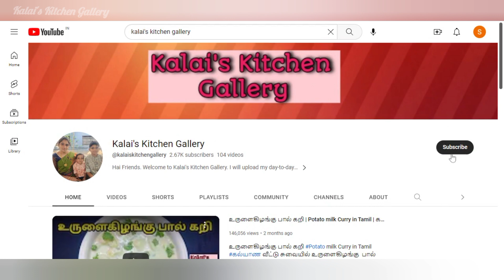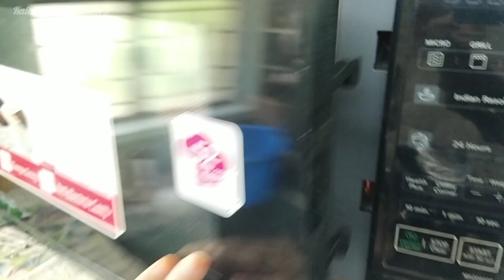Vlog #13💁துளி கூட எண்ணையில்லாத அறுசுவை நாள் |🤩 என் வாழ்வின் மசாலா | Daily usage masala preparation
Vlog #13💁துளி கூட எண்ணையில்லாத ஒரு நாள் | என் வாழ்வின் மசாலாக்கள் | Daily usage masala preparation |

🌺மிளகாய்த்தூள் preparation:🌺

1.காய்ந்த மிளகாய்
2. கறிவேப்பிலை

🌺மல்லி தூள்🌺

- காய்ந்த மல்லி - 1kg
- பச்சரிசி - 200g
- புழுங்கலரிசி - 200g
-துவரம் பருப்பு- 200g
-கடலைபருப்பு - 200g
- உளுத்தம்பருப்பு - 200g
-கடுகு - 100g
- சீரகம் - 50g
- மிளகு - 50g
-பெருங்காயம் - சிறிது
- Optional (மஞ்சள்) - 100 g

நான் Channel ஆரம்பித்த நாள் முதல் இன்றுவரை எனக்கு ஆதரவு அளித்து வரும் எனது நண்பர்கள், சகோதர சகோதரிகள் அனைவருக்கும் என்னுடைய உள்ளம் கனிந்த நன்றிகள். மேலும் ஒவ்வொரு நாளும் ஊக்கப்படுத்த என்னுடைய நிறை குறைகளை கூறுபவர்களுக்கும் என்னுடைய மனமார்ந்த நன்றிகள்.மேலும் என்னை உங்களில் ஒருவராக எண்ணி நமது Video பற்றிய கருத்துக்களை Commet வாயிலாக கூற வேண்டும் என்று தாழ்மையுடன வேண்டிக் கொள்கிறேன். மிக்க நன்றி நண்பர்களே

My heartfelt thanks to all my friends, brothers and sisters who have supported me since the day I started the channel. Also, my sincere thanks to those who express my grievances every day to encourage me. Also, I humbly pray that you consider me as one of you and give your comments about our video through Comment. Thanks a lot guys